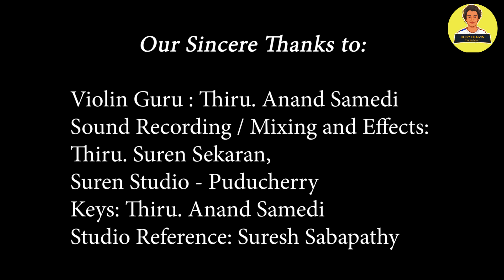Pogum Padhai | Pisasu BGM | Violin Cover | Arrol Caroli | Instrumental | Mysskin | Busy Benvin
'Pisasu' Tamil horror movie was released at the year 2014, the film written and directed by Director Mysskin and produced  by Bala under B studios.
Songs composed and produced by Music Director Arrol Caroli.
Singer : Uthira Unnikrishnan
Lyrics : Thamizhachi  Thangapandiyan

Video, Editing Head &Thumbnail Designer  : Mr. Leo Joseph
Editing :Mr. Robin Roy
Violinist : Benvin Roy

Special Thanks to Music Composer Thiru. Arrol Caroli sir...
I can’t even begin to explain how much this song meant to me.
Thiru. Anand Samedi, Violin Guru
Thank you for sharing your expertise sir. I know you spent a lot of time to me for the perfect performance and for ur keys in background.
Thiru. Leo Joseph,
Thank you for supporting my dreams, no matter what. You are  always the one person who encouraging me, support me above and beyond.
Thiru. Suren Sekaran,
Suren Studio, Puducherry.
Thank you for the opportunity to work in your studio with valid guidance and tremendous effort sir.
Thiru. Suresh Sabapathy,
Thank you for all the reference and guidance for me.
Thanks for one and all who encouraging me, loves me, support me always.